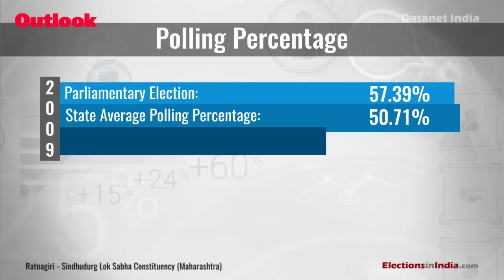Lok Sabha Elections 2019: Know Your Constituency- Ratnagiri-Sindhudurg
Maharashtra’s Ratnagiri-Sindhudurg Lok Sabha constituency will go to polls on April 23. The Ratnagiri-Sindhudurg Lok Sabha constituency first held its elections in 2009 and its first Member of Parliament was Nilesh Rane of the Congress. In 2014 Lok Sabha elections, it recorded a polling percentage of 65.56% and Shiv Sena’s Vinayak Raut was the winner.